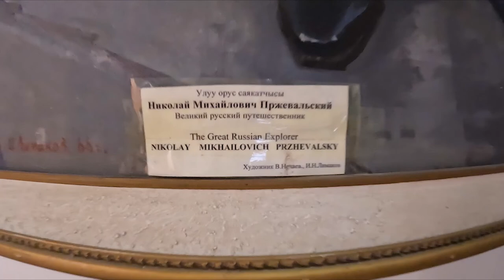7 REASONS TO VISIT KYRGYZSTAN 🇰🇬 🌏 KARAKOL CITY🏞️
Hello my friends! If any of you get the chance to visit Kyrgyzstan (Central Asia) consider visiting Karakol city the administrative capital of the Issyk-Kul region. And in this video, I'm going to talk about seven reasons why you should visit the city, as well as a few things you can do and see while visiting.

1. Karakol is one of Kyrgyzstan's major tourist destinations.
2. Karakol has Central Asia's highest ski resort.
3. Old Russian Orthodox Cathedral that was used as stable.
4. Old Dungan Mosque that was build without nails.
5. The Memorial Museum of Przhevalsky.
6. Local delicious cuisine.
7. Issyk-Kul - the second largest alpine lake in the world.

I'm sure that you will definitely love this city in Kyrgyzstan and of course the entire Issyk-Kul region as well. Thanks for reading so far.  I hope this video will be helpful for you and your future travels!
Alex Mur.